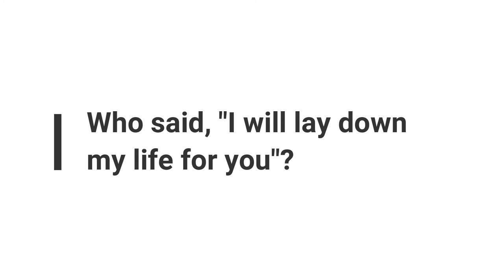Minute Bible Quiz on John Chapters 10-15